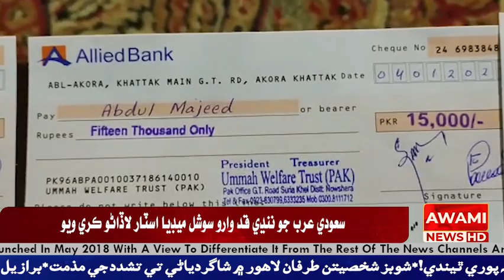ڀرياسٽي جي ڳوٺ جلباڻي ۽ ڀرپاسي جي ڳوٺاڻن ۾ برسات متاثرين ‏‏۾ سياري کان بچاء لاء عالمي تنظيم امه ويلف